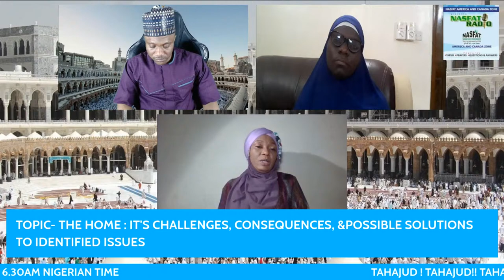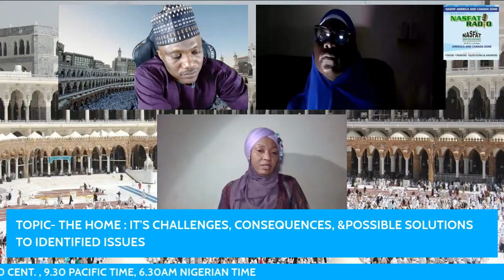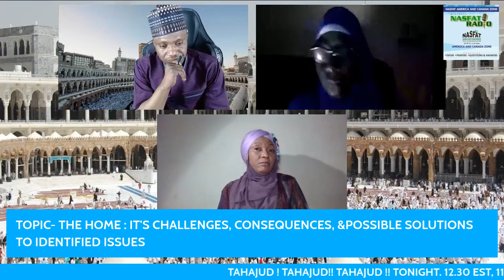Nasfat America Canada Radio Friday Lecture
Friday Lecture